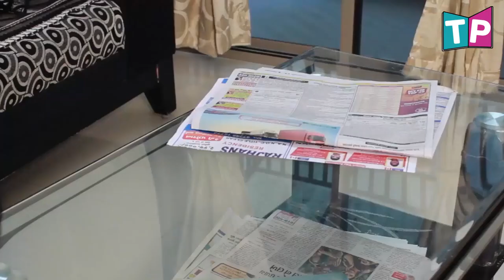Awkward Conversation with furniture | Episode 2 | Tamasha Panti | By RP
This is an Second episode of Unusual Conversation with Furniture, TV, Table, Remote

In this video, We shown the imagination that what happened if Funiture like Sofa, TV, Table, Remote were human. How you will talk to them, what would be the conversation.

So seat back and enjoy this unusual imagination and conversation with social media.